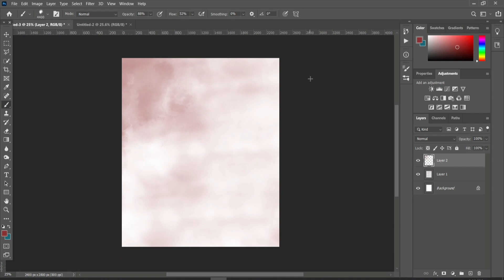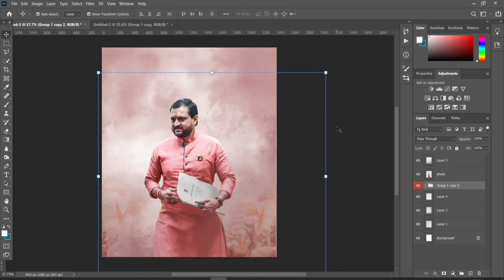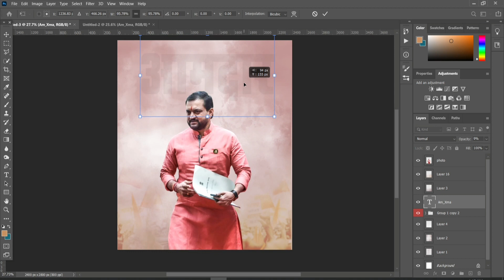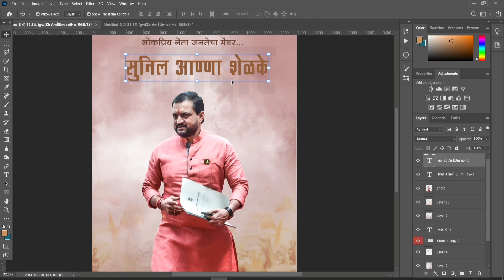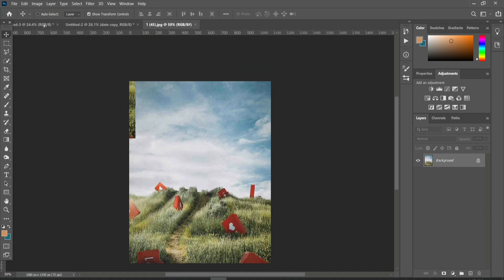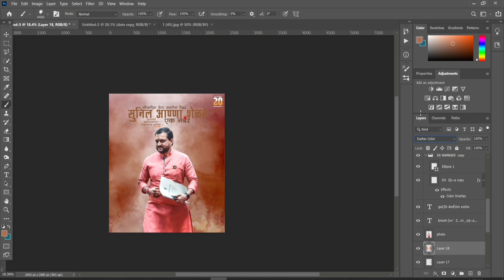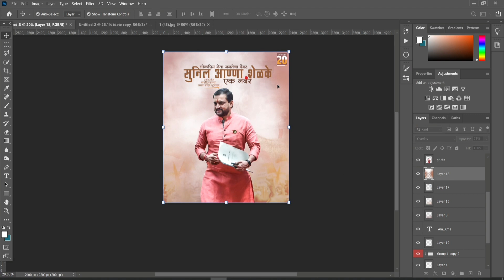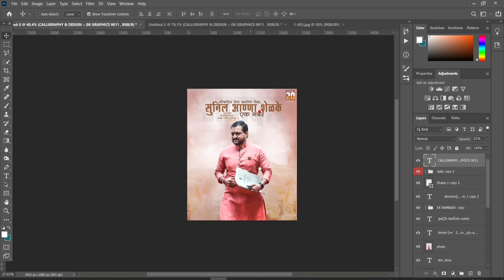New Style Birthday Banner Editing Poster Editing PART :- 7 | Photoshop cs6 | GK GRAPHICS 9011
New Style Birthday banner editing Videos

About :- GK GRAPHICS 9011 Is youtube Channel Where You Will Find ( Banner ,Flex , Poster , Banner editing in marathi ,Hindi New banner poster posted Every Festival )